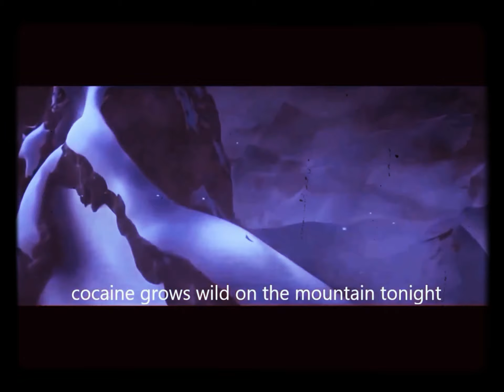Scottish Frozen LOL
Hey guys I am sorry I haven’t posted in a long time enjoy this video and I hope you had a great Christmas and New Year